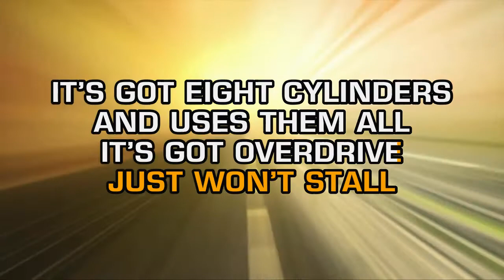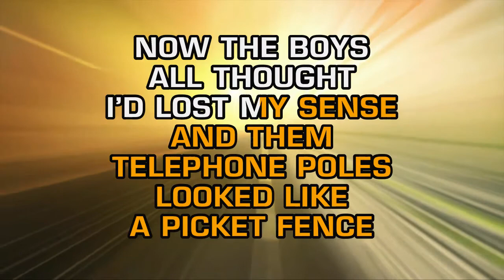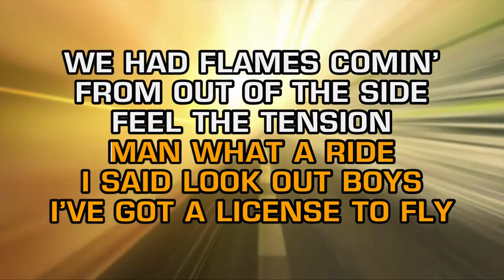Commander Cody & His Lost Planet Airmen - Hot Rod Lincoln (Karaoke)